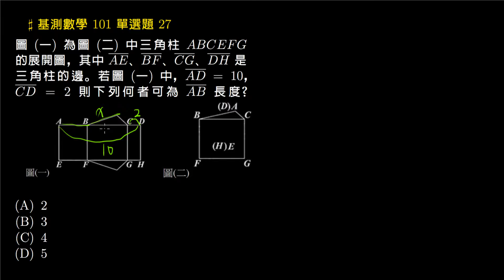【基測數學】101 單選27：三角柱、周長